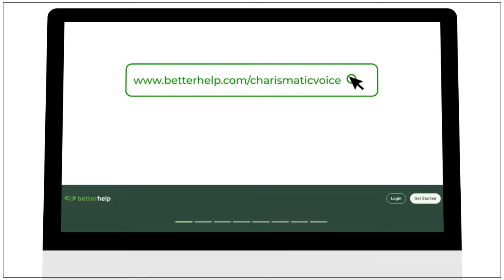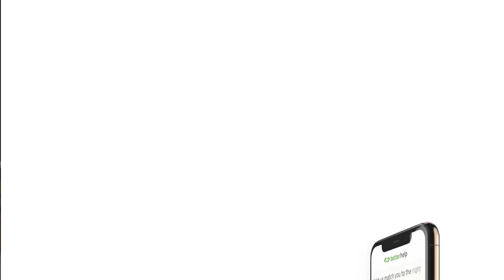Heart's greatest masterpiece! Vocal ANALYSIS of "Alone"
I've been blown away by Ann and Nancy Wilson, so none of this will surprise you that I wanted to hear more Heart and dive deeper down into this feminine powerhouse of a group.  I have heard this song as a cover by Floor Jansen a couple years ago, but never the original, and never in a live performance like this!

0:00 Intro
0:24 Sponsorship
2:25 Analysis Start
25:08 Outro

Join professional opera singer Elizabeth Zharoff, as she listens to Heart performing "Alone" for the first time.
Performed by Heart - Words and Music by Billy Steinberg, Tom Kelly